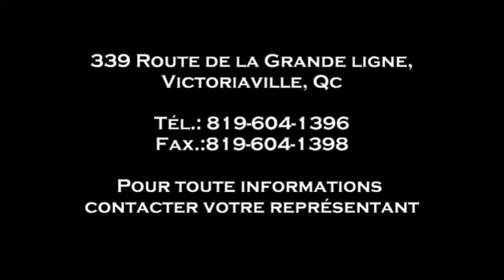Excavator Bucket screener Godet cribleur tamiseur Beaudoin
Video & Suara Ekskavator Kerja | Kendaraan Konstruksi #